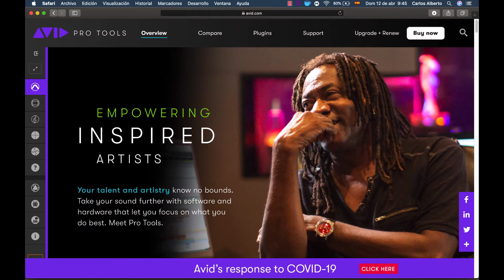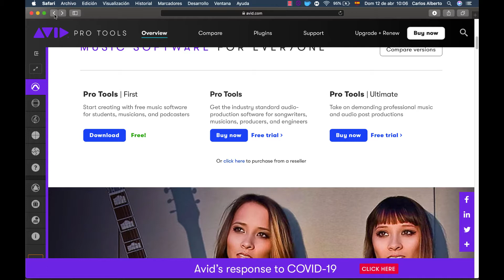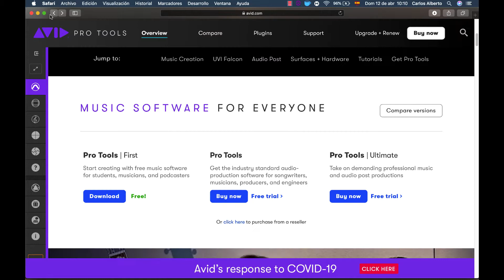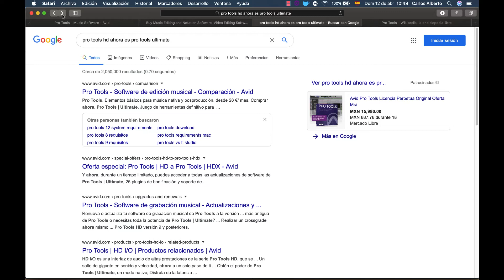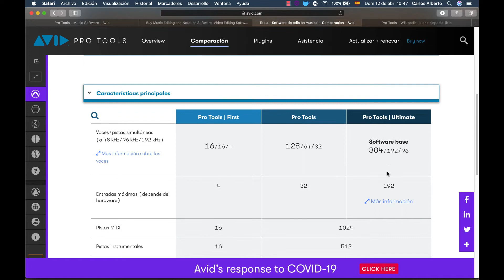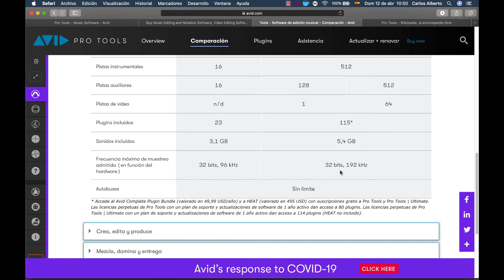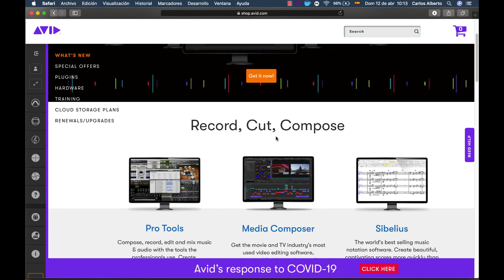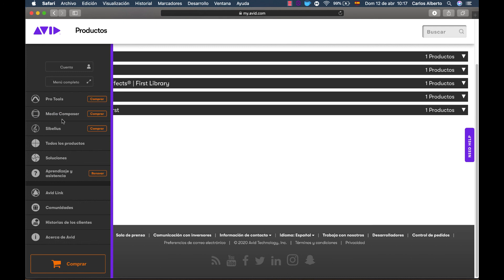Cómo adquirir Pro Tools de manera legal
En este video voy a intentar orientar sobre todo a los que van iniciando, la manera en que pueden adquirir Pro Tools de manera legal.

✌️Cursos en Udemy:

✅ Curso Aprende como producir una canción desde 0 en tu home studio:
✅ Los invito a unirse a Paypal en este enlace y obtendrán un cupón por 100MXN

Si deseas apoyar aún más al canal y donar en criptomonedas:
🔥BTC: 3NNNrBNDbJDUxAr4aXag6NSZcsPACwkSxJ
🔥ETH: 0x6db57457eab540f904bd341ea5dc88467138f0d2
🔥XRP: rLSn6Z3T8uCxbcd1oxwfGQN1Fdn5CyGujK
Destination Tag XRP: 58369147
LTC:MK2bYnp4528YPVoErBzp7CUwRuVXxYmD2g

Este canal forma parte del programa de Afiliados de Amazon, promocionamos los mejores productos de la plataforma Amazon.mx y Amazon.com, cuando usted hace clic en algunos de los enlaces le redimiremos hacia Amazon, puesto que allí podrá realizar su compra si lo desea y por esta acción nosotros nos llevamos una comisión.